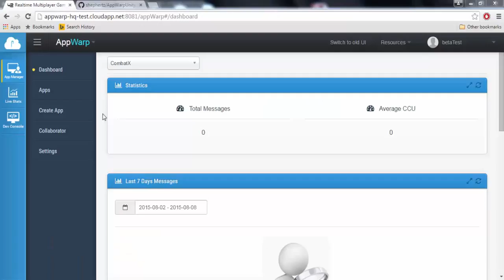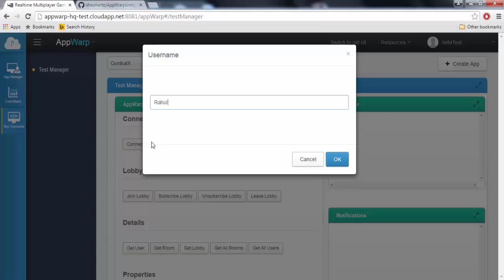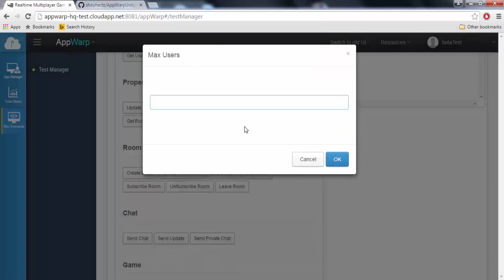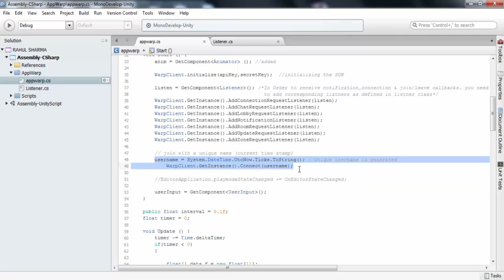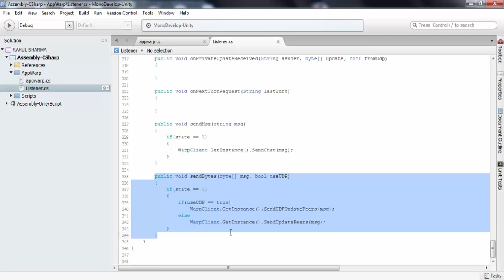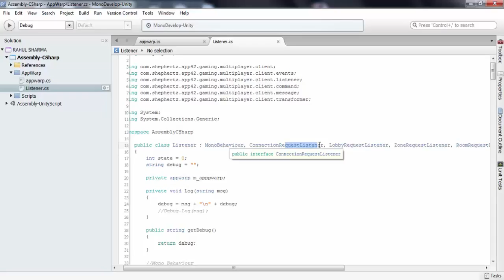Multiplayer Third Person Shooter Game - Tutorial 3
Third tutorial in the series will guide you through the process of implementing AppWarp and Listener class, Two main scripts that contain AppWarp integration and are mandatory class to implement multiplayer environment.